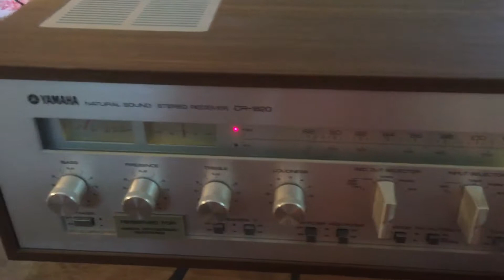Yamaha CR 820 Demo 1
Demonstration of Yamaha CR-820 vintage audio receiver, purchased in 1978.  Original owner.  There are two demos - 1 off of FM radio and 1 off of CD (can't remember which file is which, but you will be able to tell).  Demo is with a cheap FM antenna and 1 speaker.  Unit is in excellent condition, sealed and well stored for last 20 years.